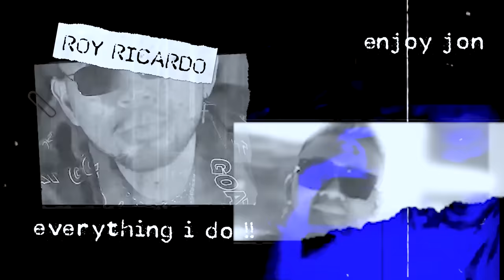GELEDAH TATTOO NIKITA MIRZANI SAMPE BAGIAN TERDALAM!!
Mari kita kupas tuntas isi & arti tattoo Nikita sampe abis!!